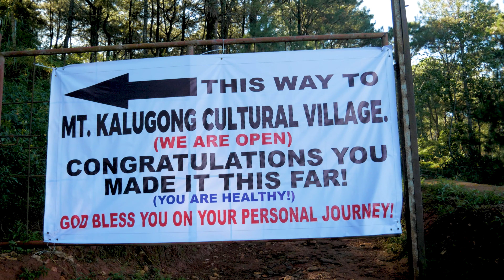Filipino Mountain Memories: Rocks of Mt. Kalugong | Cool Rocks to See Near Baguio, Philippines!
This is a vlog I made about the rocks that you can explore and climb in Mt. Kalugong near the Baguio City or La Trinidad Area of the Philippines. They said to make your first 100 videos to see what works! To me this specific video is more of a bunch of small memories stitched together that I hope you will find entertaining/useful when you're visiting the Baguio area.